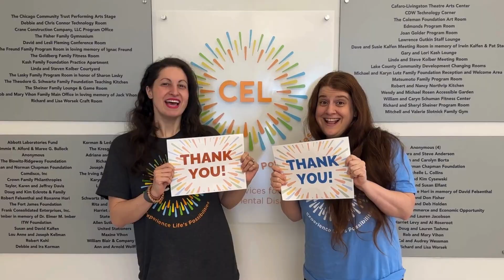Thank you for supporting CEL Members during Developmental Disabilities Awareness Month!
Thanks to your generosity, even more people with intellectual and developmental disabilities will have the opportunity to experience life's possibilities through CEL Programs.

Our first-ever crowdfunding campaign in honor of Developmental Disabilities Awareness Month is a success thanks to 132 Ambassadors, 931 donors, and the incredible CEL community.

The heartwarming comments on our campaign page illustrate how loved, supported, and valued people with disabilities are to their community, families, and friends. We are so inspired by your support and will continue to provide fantastic programs and services for our members. 🧡